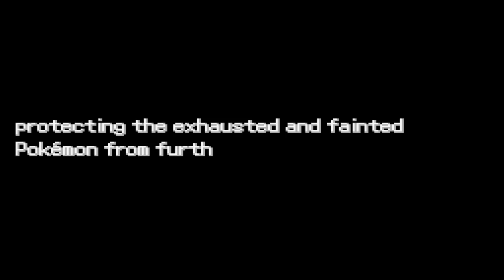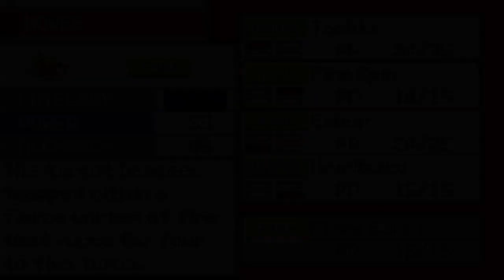Pokemon Zeta - Agassiz Town and Clearing the Psychic Temple!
Back at ya with more Pokemon Zeta! We explore Agassiz Town, clear the Psychic Temple, and attempt to take on the gym. It... doesn't go quite to plan :)